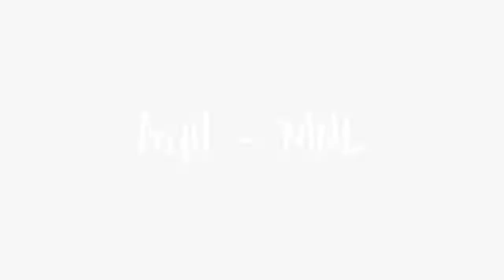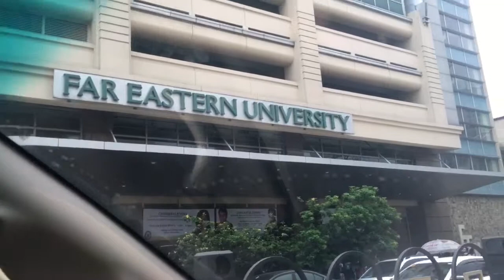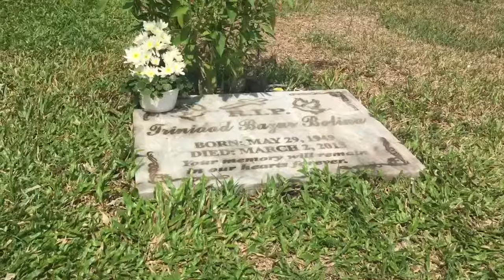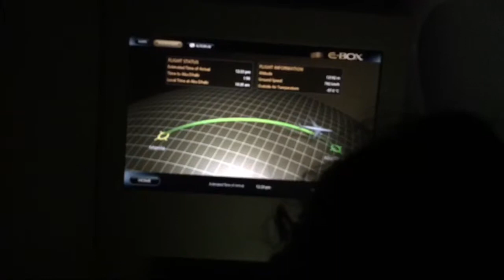AUH-MNL-AUH | TonsVlog#14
A quick short film during our AbuDhabi-Manila-AbuDhabi flight. have great fay ahead everyone!